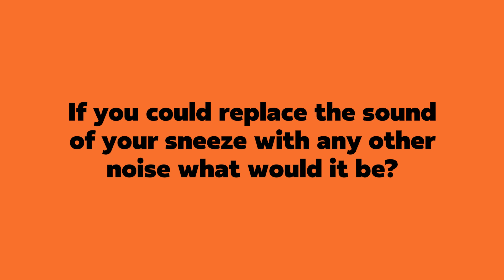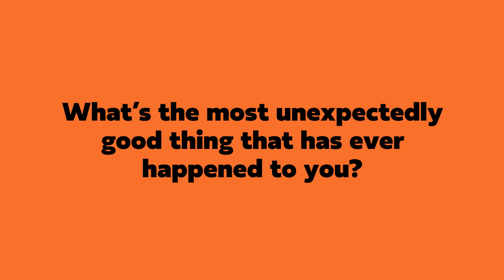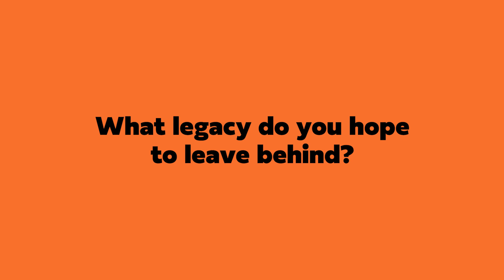OrangeCouchCrush Nick From Memphis Audio at the Atlantic City Knowledefest!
Nick from @memphiscaraudiousa debuts his new haircut on the Orange Couch at the Atlantic City Knowledgefest. Is he sad the mullet is gone? What's the best thing that happened to him unexpectedly? (Hint it has to do with the 1996 Olympics)  Learn the answers to these and more questions on this episode!